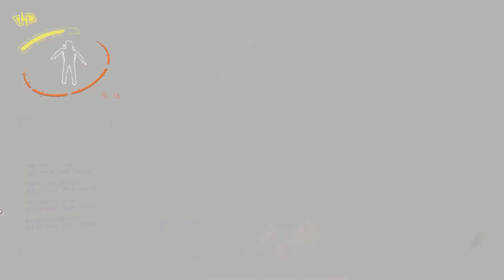Lethal Company with the boys